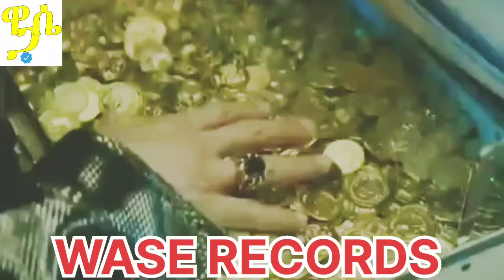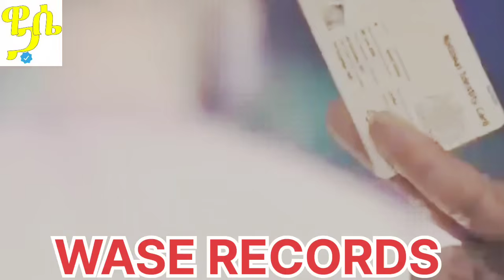ምርጥ ህንድ ፊልም | WASE RECORDS indian movie tergum amharic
I will post indian movies to amharic